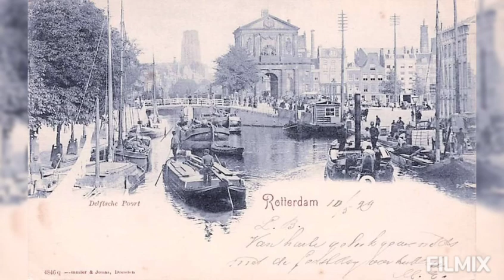Rotterdam Van Alles 1422